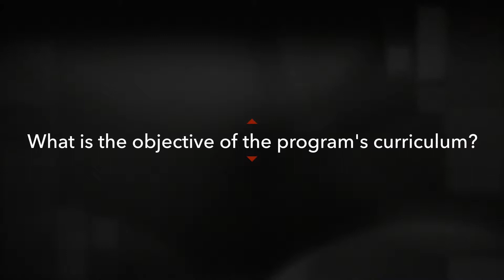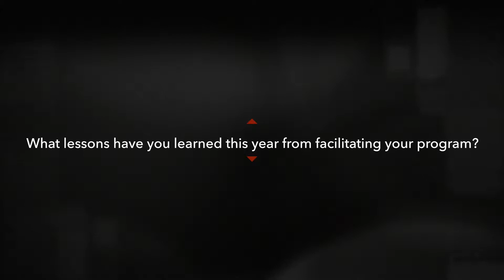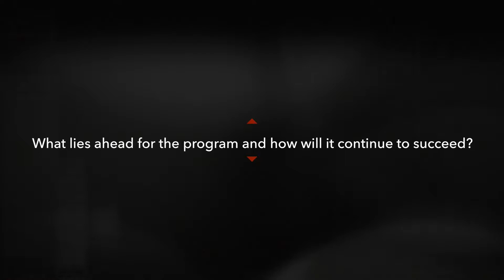2018 LEAD Award Winner - Smart Games Club. Best Use of Team Building